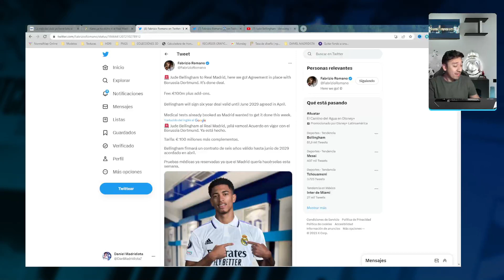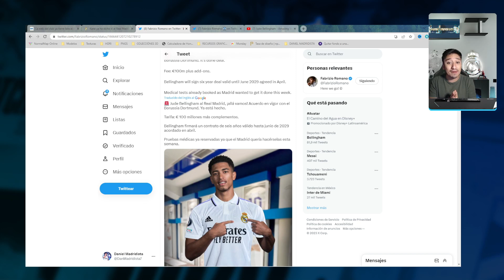BELLINGHAM 🚨 ¡OFICIAL NUEVO JUGADOR DEL REAL MADRID! 🔥CONFIRMADO por el Dortmund | LOS DETALLES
Hoy hablaremos sobre EL FICHAJAZO de nuestro realmadrid judebellingham es nuevo jugador de nuestro equipo blanco, te cuento todos los detalles de la operación fefchas de presentación, el INGLES DE19 años llega del borusiadortmund CONFIRMADO TAMBIEN POR fabrizioromano fichajazo en el centro del campo de nuestro realmadrid Y ADEMAS LA ULTIMA HORA DE harrykane ¡QUIERE VENIR AL REAL MADRID!

Si quieres mantenerte al tanto de las noticias de nuestro Real Madrid, estás en el lugar correcto. Aquí encontrarás todo lo relevante con lo que sucede día con día en el Club, como los próximos fichajes, actualidad de los jugadores, entrevistas y ruedas de prensa, entre muchas cosas más. ¡Platícame en los comentarios qué te pareció este video!

Sé parte de esta pasión madridista junto conmigo. Y, sin más, ¡HALA MADRID! ⚽️

Capítulos:
00:00 Introducción
00:36 OFICIAL fabrizio romano y el Borussia Dortmund CONFIRMAN EL FICHAJE DE BELLINGHAM POR EL REAL MADRID
02:29 LOS DETALLES del fichajes de bellingham
03:56 HARRY KANE le dice SI AL REAL MADRID